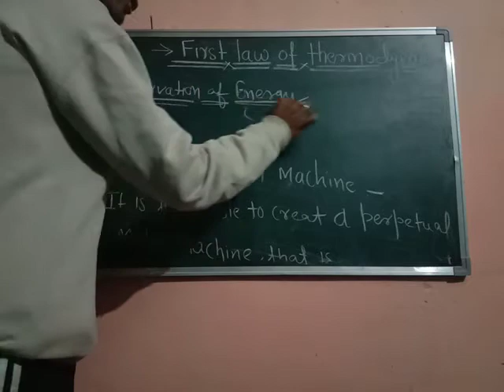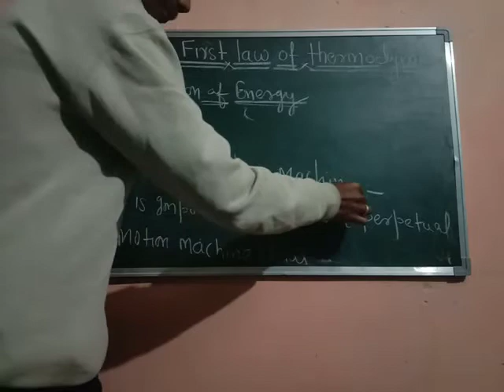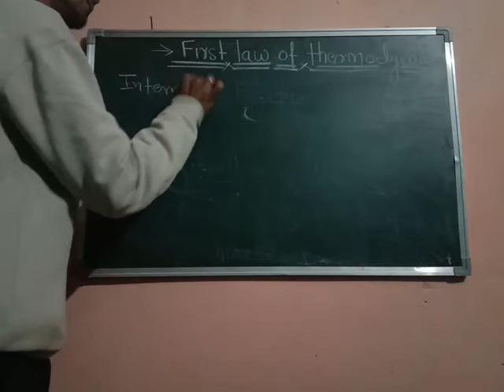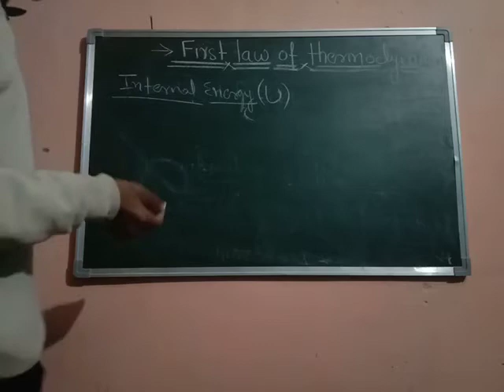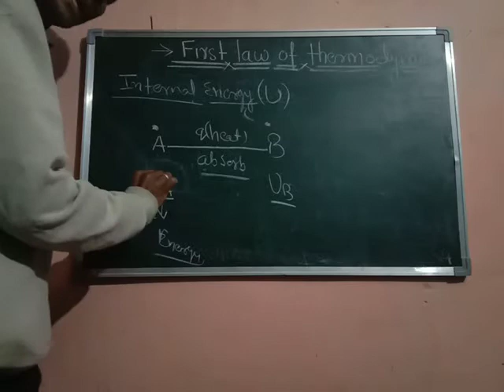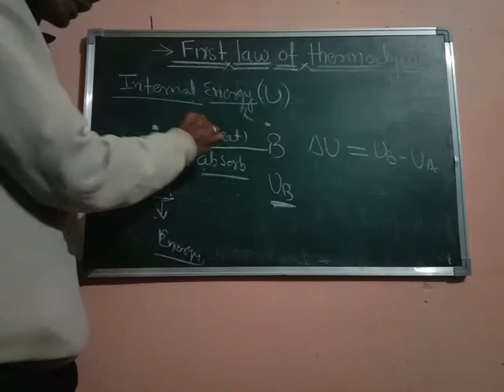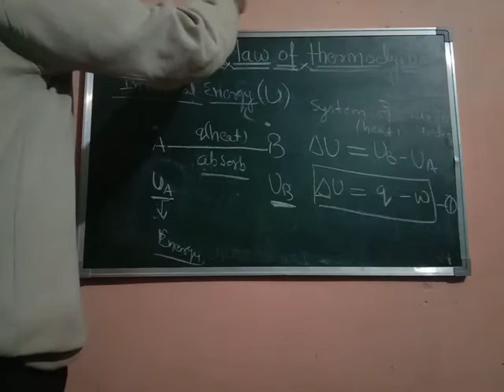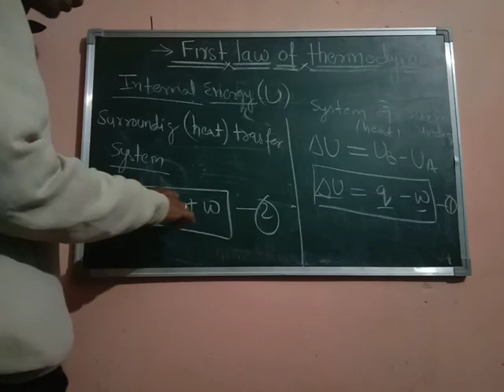First law of thermodynamics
First law of thermodynamics Class 11th Chemistry B.Sc Chemistry # B.Tec Chemistry